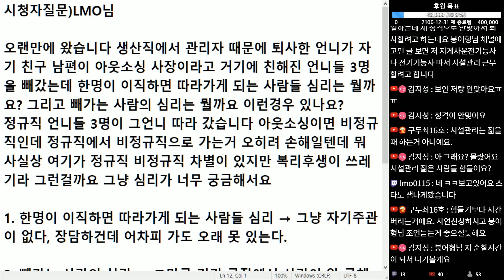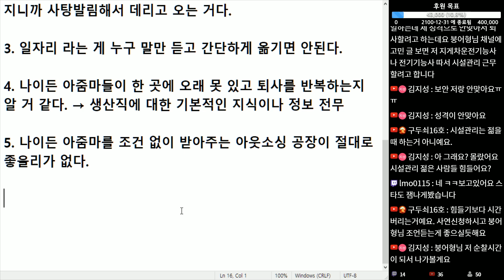(※시청자질문) 한명이 이직하면 따라가게 되는 사람들의 심리가 궁금해요.